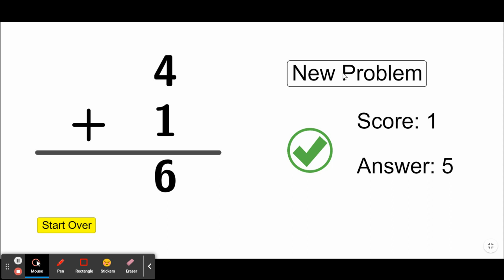addition up to 5